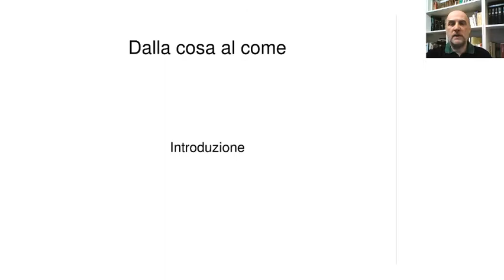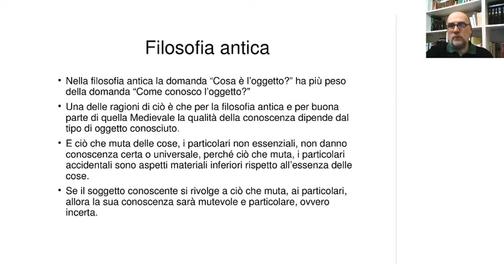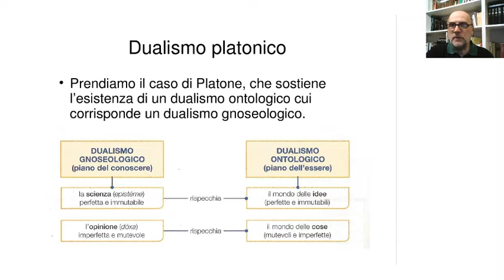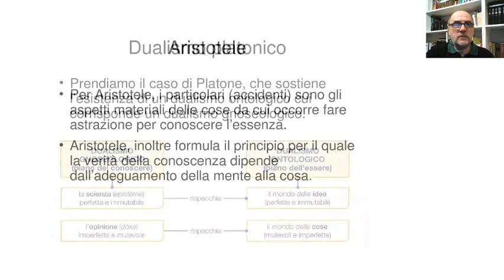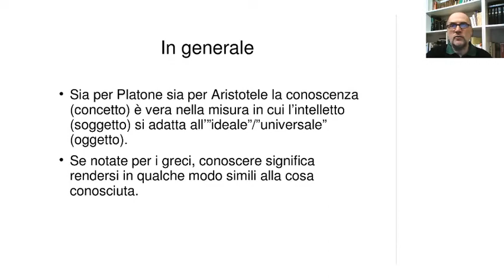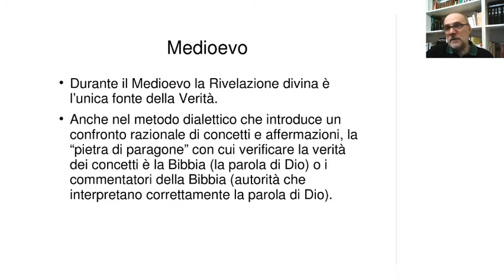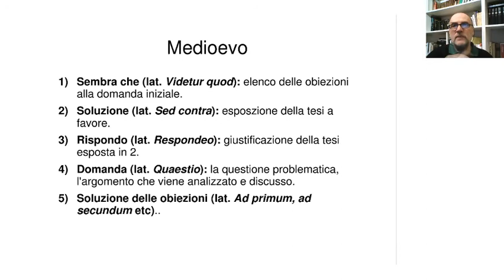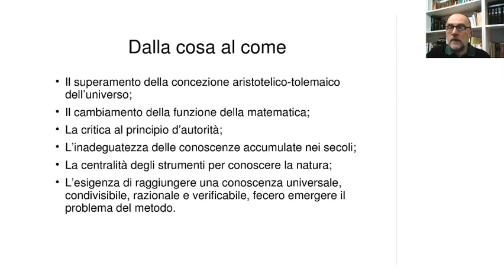dalla cosa al come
Una breve lezione sulla diversità di concepire il metodo nella filosofia antica e nella filosofia moderna.